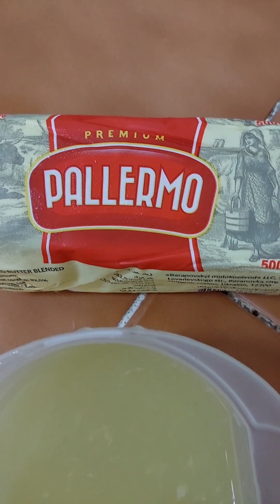Lemon Garlic and Honey Glazed BAKE SALMON....